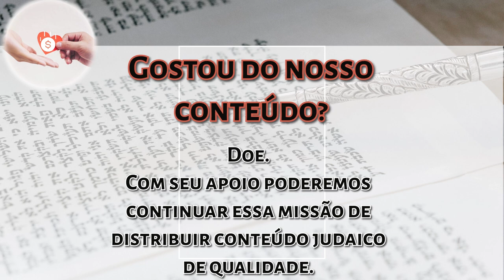Elul 5783- R. Daniel Faour - Hidabroot Brasil (2023)